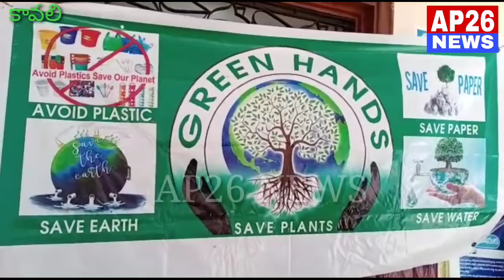గ్రీన్ హ్యాండ్స్ ఆర్గనైజేషన్ ఆధ్వర్యంలో శ్యానిటరీ వర్కర్లకు నిత్యావసర సరుకుల పంపిణీ.//AP26 NEWS//